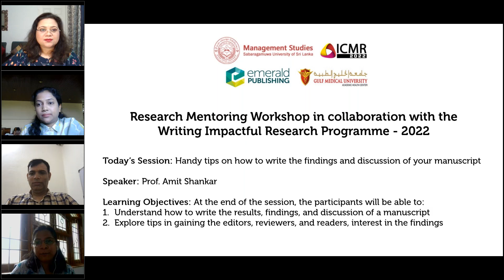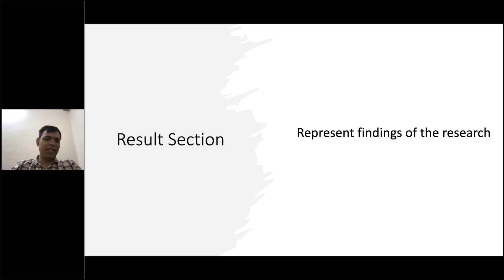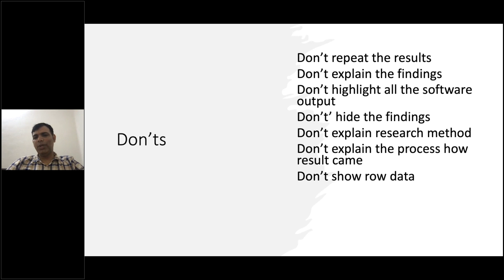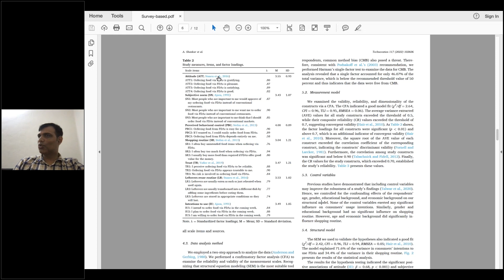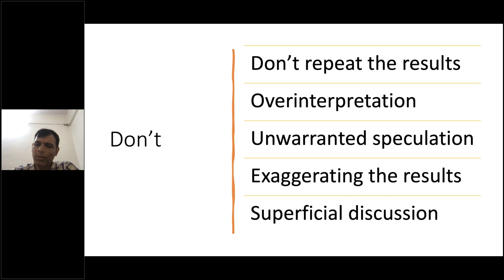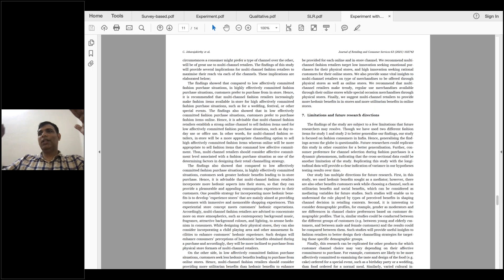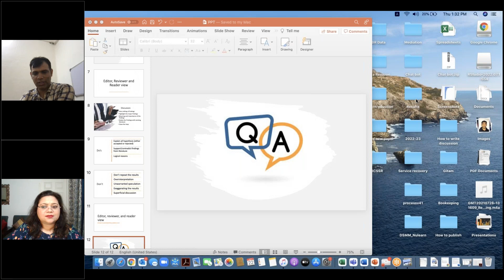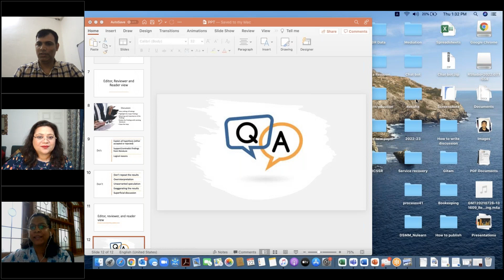Session 04: How to write the findings and discussion of your research paper?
At the end of the session, the participants will be able to;

1. Understand how to write the results, findings, and discussion of a manuscript
2. Explore tips in gaining the editors, reviewers, and readers, interest in the findings

Description:

This is the 4th session of the Research Mentoring Programme 2022, conducted by the Faculty of Management Studies, Sabaragamuwa University of Sri Lanka in association with Emerald Publishing and Gulf Medical University, UAE. The Research Mentoring Workshop (RMW) is delivered as an extension of the Writing Impactful Research (WIR) programme and as a post-conference engagement of ICMR 2021.

The programme's fourth session was delivered by Prof. Amit Shanker, who is an Assistant Professor in Marketing at the Indian Institute of Management Visakhapatnam, India. Prior to joining IIM Visakhapatnam, he was associated with IMT, Ghaziabad as Assistant Professor. He obtained his Ph.D. in Marketing from Vinod Gupta School of Management, Indian Institute of Technology Kharagpur. He has conducted several workshops on Marketing analytics, SPSS, Amos, SmartPLS, Advanced Excel, and Process Macro in premier institutes of India. His research interests are in the areas of retaining, services marketing, and mobile banking. Amit’s research has been published in the International Journal of Hospitality Management, Journal of Business Research, Journal of Marketing Management, Journal of Retailing and Consumer Service, Technovation, Journal of Bank Marketing, Journal of Strategic Marketing, Australasian Marketing Journal, International Journal of Consumer Studies, Journal of Consumer Marketing, Australasian Journal of Information Systems, Journal of Enterprise Information Management, Journal of Global Information Management, and Marketing Intelligence & Planning, among others.